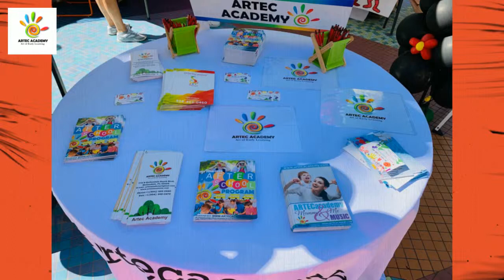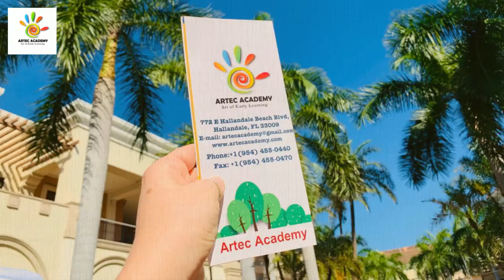Fun with Artec Academy 2019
Fun with Artec Academy Preschool 2019